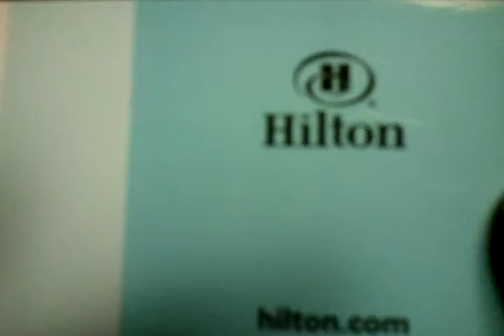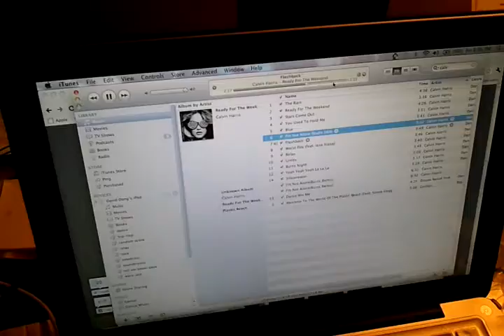video 2010 12 31 20 04 13